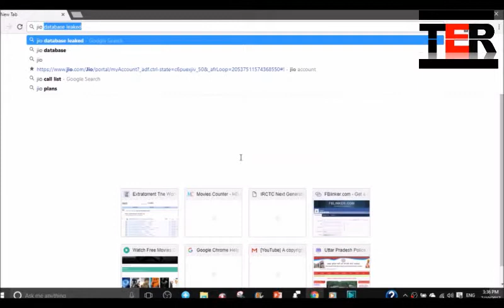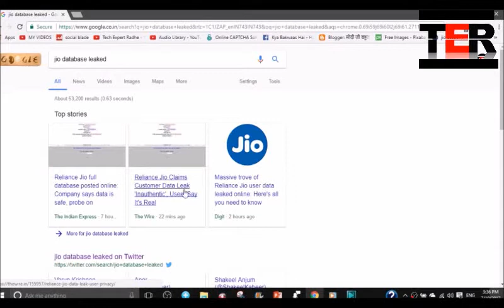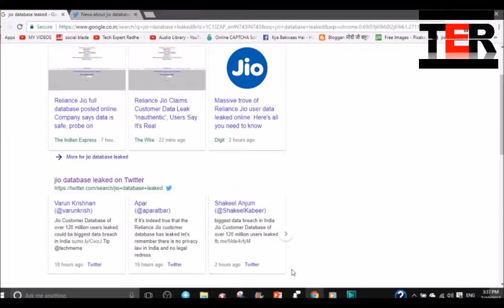Jio Data Leaked !!! Are You Safe???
oh !!! really its a great news can gives you goosebumb... are you safe let's watch.